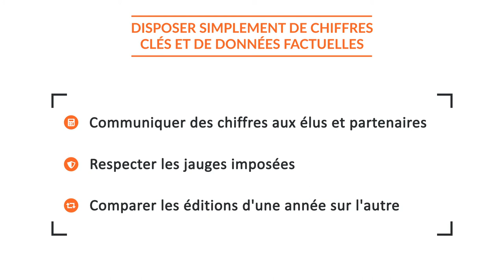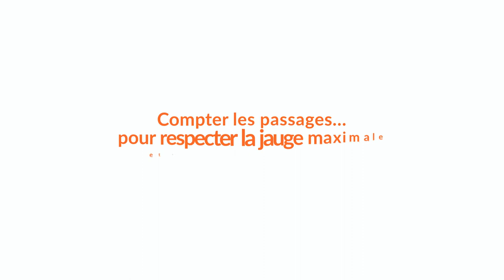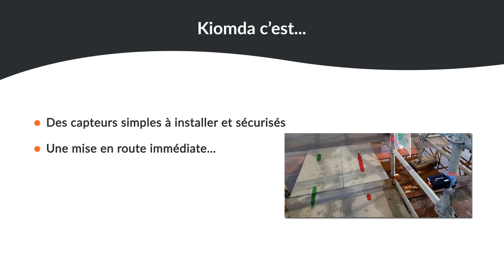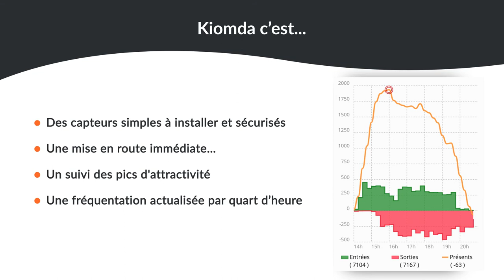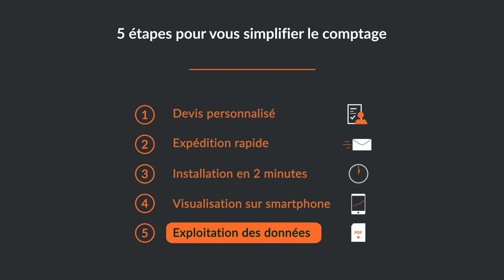Kiomda - Comment compter les visiteurs ?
Fier d'accompagner l'entreprise Kiomda, à travers une série de vidéos animées pour expliquer, à l'aide de divers exemples et mises en situation, comment compter facilement les visiteurs dans des événements publics et gratuits sans investir lourdement ?  ✅

👉 Cette vidéo en l'occurence, se focalise sur le secteur de l'évènementiel.